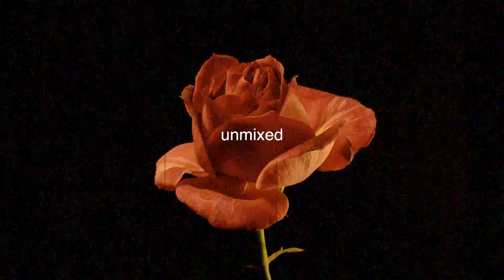Rose EP Out Now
Somebody needed this.